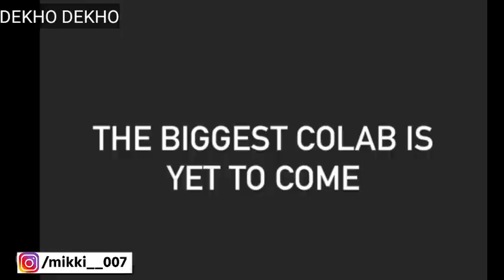Honey Singh Se Jale Badshah social media par hua fan war, Badshah Slam honey singh